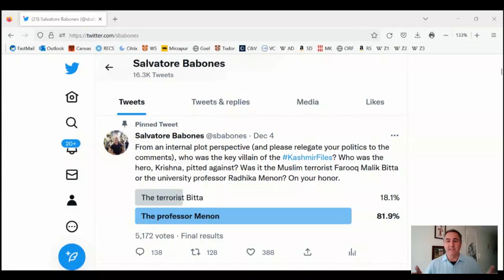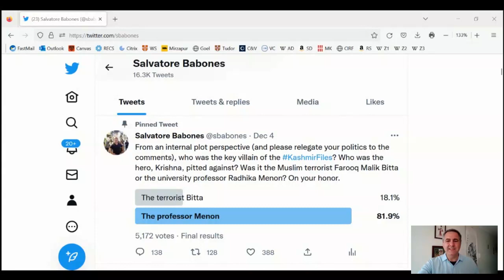The real villain in the KashmirFiles wasn't the Muslim terrorist. It was the Hindu professor.